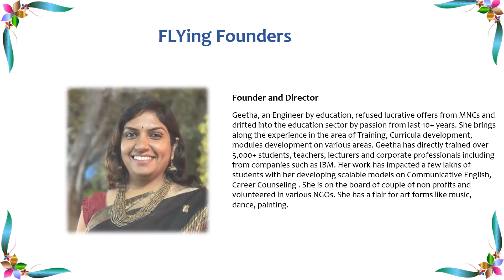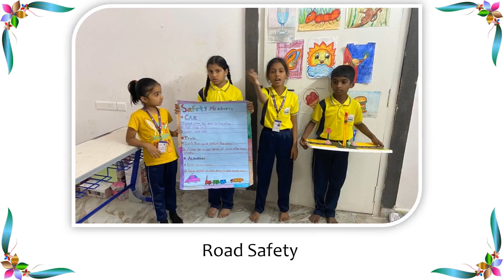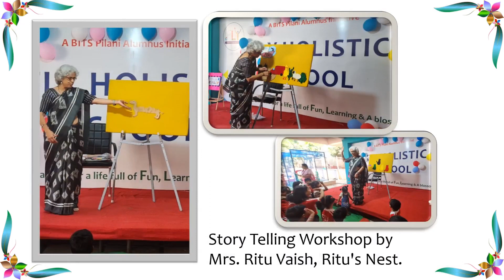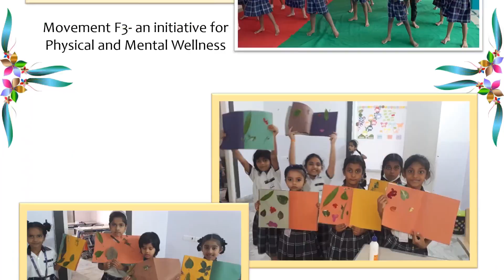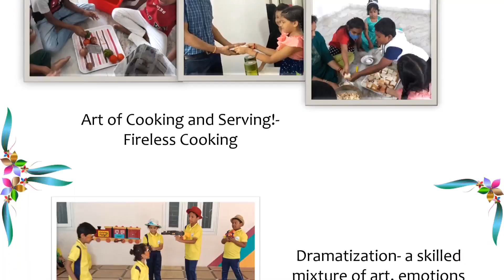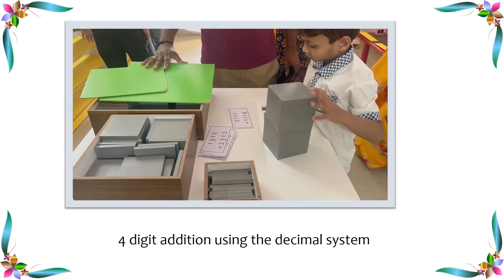FLY Holistic Schools -CBSE Curriculum, MIIA, Robotics | Design thinking |Art || Music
FLY Holistic Schools -CBSE Curriculum, Multiple intelligence integrated Approach, Robotics | Design thinking |Art || Music || Sports||Dance and Many More